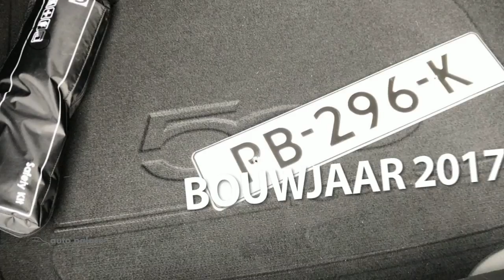Fiat 500X 1.4 Turbo MultiAir 16V 140PK LOUNGE AUTOMAAT NAVI CLIMA CRUISE